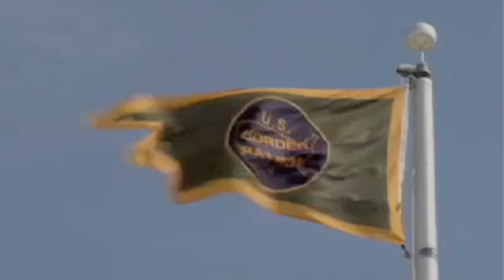Ranchers Concerned Over Federal Budget Cuts - 2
As Washington struggles to find a solution to the federal budget cuts in the recent sequester, the US Border Patrol has begun to cut back with illegal immigrants taking advantage.